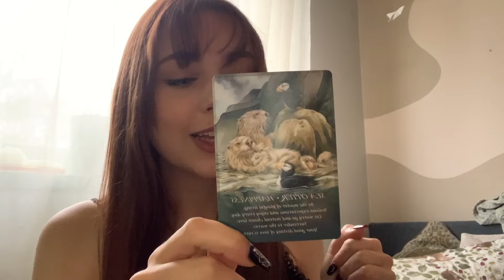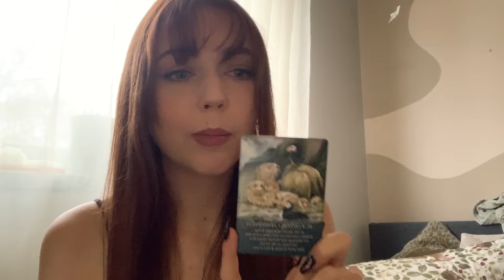🦋ur about to witness how aligned u’ve become thru logically letting go to let flow🦋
Your higher truth 🦋

💓Daily dose of love readings 💓

Or my art over on Instagram!